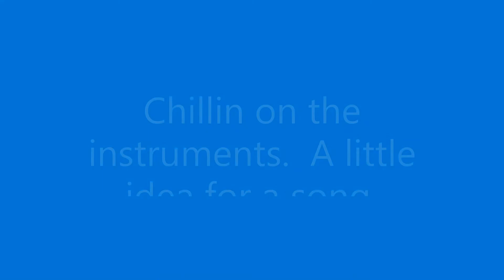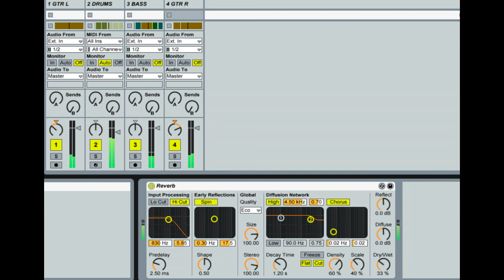Chillin on the Instruments.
Checkin out new Fender Jazz Bass.  A bit of a 80s vibe going on, deffo needs some synths on it.